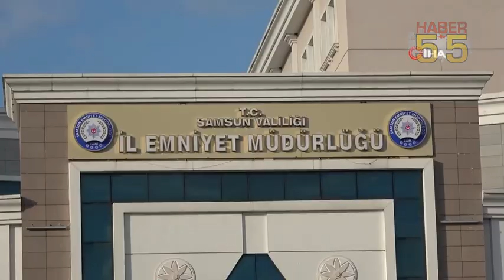SAMSUN'DA SOSYAL MEDYADAKİ TUZAĞI SİBER POLİSİ BOZDU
Samsun'da sosyal medya hesabı üzerinden sahte kadın profili açan ve duş alan kız çocuklarının görüntülerini kendisi gibi paylaşıp küçük çocuklara tuzak kurduğu ileri sürülen Irak uyruklu bir kişi siber polisinin takibi sonucu yakalanarak gözaltına alındı.

Siber polisi tarafından İlkadım ilçesi Selahiye Mahallesi'ndeki evinde yakalanarak gözaltına alınan 30 yaşındaki Iraklının evinde yapılan aramada dijital malzemelere incelenmek üzere el konuldu.

Tuzağa kimseyi düşüremeden yakalanan Iraklı şahıs bugün Samsun Adliyesine sevk edildi.